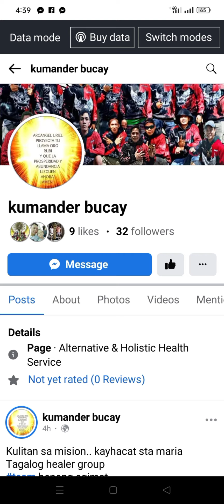Orasyon mo 5 mins.kapit agad/walang debusyon/walang bawal